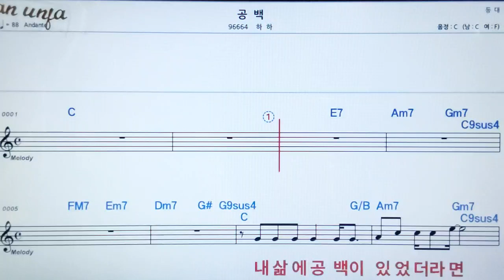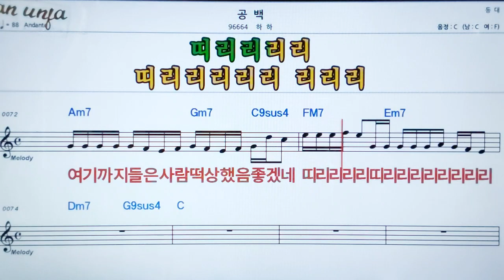공백/하하👍악보, 노래,기타 코드,가사,Karaoke*카라오케 반주